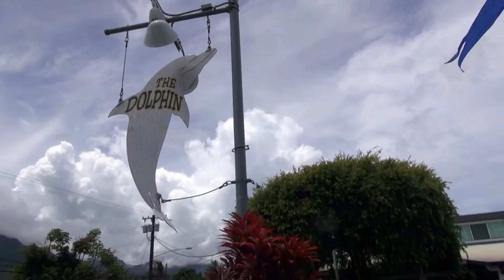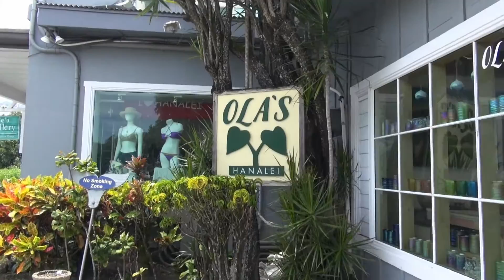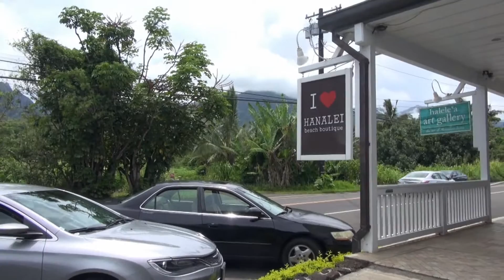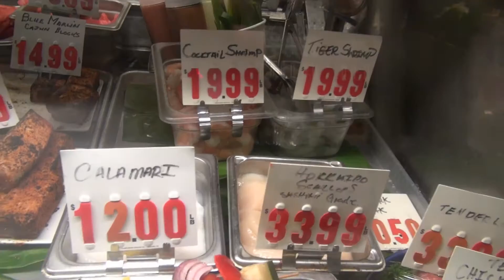ハナレイ ドルフィン ・フィッシュ マーケット ： Hanalei Dolphin Fish Market、Kauai /ぶらり旅ハワイ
プリンスビルを過ぎてハナレイ ブリッジを渡り左手に広がるタロ畑を眺めながらそのまま進むと右手側に最初に現れるレストランがハナレイ ドルフィンです。吊るされたカジキとイルカの看板が目印です。　ランチタイムにはハナレイ川に面した芝生の庭に設置されたテーブル席やレストランのテラス席で食事が提供されます。ハンバーガーやクラムチャウダーなどアメリカンスタイルのカジュアルなレストランでノースでも指折りの人気店です。また、お店の裏手側にはこじんまりとしたフィッシュマーケットがあり、新鮮な魚や寿司などが並んでいますので覗いてみてはいかがでしょうか。
所在地：5-5016 Kuhio Hwy. Hanalei
 Lunch ： 11:30am～3:00pm
 Dinner ： 5:30pm～9:00pm